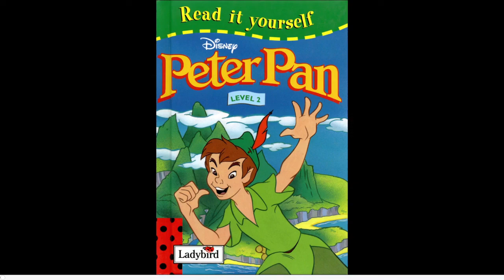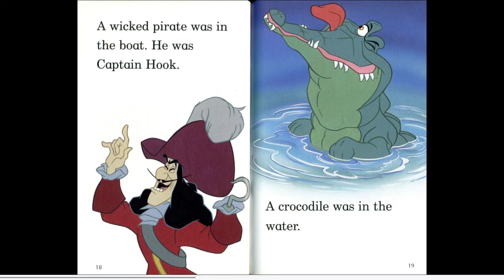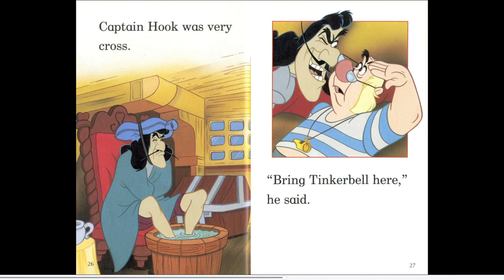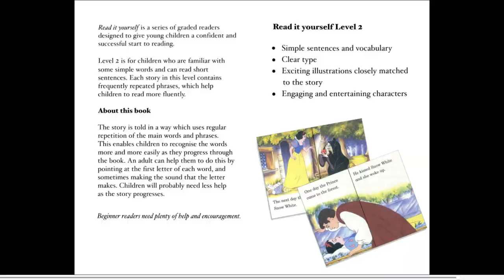Peter Pan | Storytime Bedtime Story For Children | Storytime With Thea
Peter Pan.

Read it yourself with Ladybird. Level 2.

Appropriate and most suitable to let children at a young age to watch including hearing it as a bedtime story.